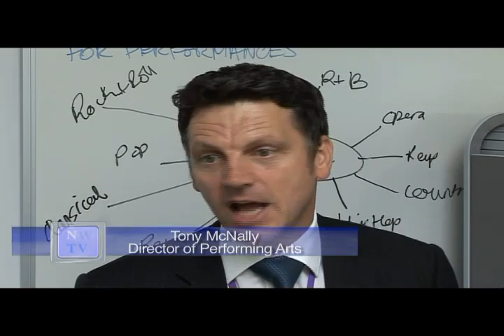Castle View Enterprise Academy has the X-factor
Castle View Enterprise Academy shows some of it's new facilities.